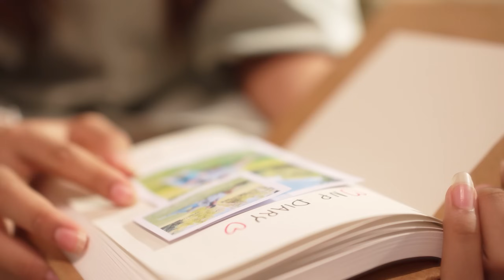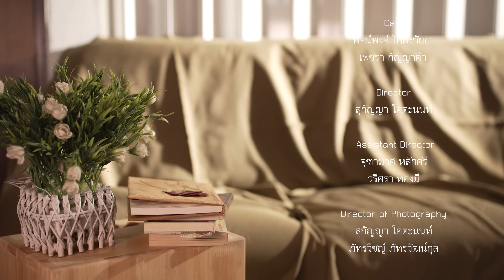JUNENOM - หมายจันทร์ (Official Music Video)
The official “หมายจันทร์” audio by JUNENOM

CREDITS :
Producer : JUNENOM
Composer : JUNENOM
Lyrics : JUNENOM
Arrangement : JUNENOM
All Instruments : JUNENOM
Mix / Mastering : JUNENOM
Artwork : JUNENOM

MUSIC VIDEO CREDITS :
Cast: พจน์พงศ์ โคตรชัยยา, เพชรา กัญญาคำ
Director: สุกัญญา โคตะนนท์
Assistant Director: จุฑามาศ หลักศรี, วริศรา ทองมี
Director of Photography: สุกัญญา โคตะนนท์, ภัทรวิชญ์ ภัทรวัฒน์กุล
Camera: ภัทรวิชญ์ ภัทรวัฒน์กุล
Stylist / Make up artist: วริศรา ทองมี
Prop: สุกัญญา โคตะนนท์, วริศรา ทองมี, จุฑามาศ หลักศรี
Editor: สุกัญญา โคตะนนท์
Location: Mahasarakham University, Studio MUG prod

Lyrics - หมายจันทร์

ฉันอ่านหนังสือเล่มหนึ่ง เนื้อความข้างในได้กล่าว
ว่าตัวของข้าพเจ้าจะรักแต่เธอ
ฉันอ่านแล้วไม่เข้าใจ ความรักมันเป็นเช่นไร
จะได้พบเจอหรือไม่ ได้แต่สงสัย

แต่ไม่นานก็ได้ประสบและพบเจอ
ความรักใช่หรือไม่ที่ทำให้ใจหวั่นไหว

เธอทำให้ฉันรู้ว่ารักเป็นเช่นไร
มีแค่เธอที่อยู่ข้างในหัวใจ
ภาพเธอยังคงตรึงตรา ไม่อาจห้ามคนึงหา
หลงรักเจ้าดวงจันทรา หมายจันทราเป็นของใจ

หมายปองเจ้าดวงจันทรา
หวนคิดถึงดวงดารา
เผลอใจให้เธอตรงหน้า
ไม่หวนกลับไป

รู้ตัวก็สายเมื่อฉันหมายไปชอบจันทร์
ดูเหมือนฉันคล้ายจะงมงายไปกับมัน
เผลอไม่ทันไรก็หวั่นไหวเกินยับยั้ง
ขอเพียงแค่เธอ เธอเท่านั้น

ราวกับดวงตาโดนพันธนาการ ฉันจ้องตาเธอมานาน
ไม่เข้าใจเหมือนกัน หวนไปคิดถึงมัน
หนังสือเล่มนั้นที่อ่านมันไม่เข้าใจ
กับคำถามที่ฉันตั้งว่าความรักเป็นเช่นไร

และไม่นานก็ได้ประสบและพบเจอ

โอ้ ดวงดาราช่างสวยแสงงามส่อง
ทอประกายสีทองส่องดวงใจ
อยากจะได้มาครองจะเป็นไปได้หรือไม่
แม้ต้องแลกสิ่งใดฉันก็ยอม